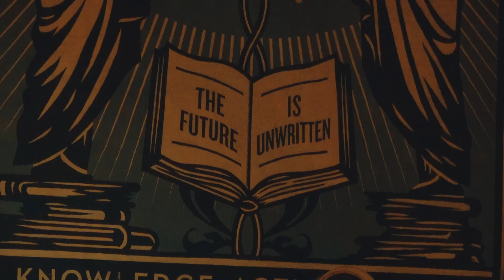Des jours #1846 - J’ai vu Paris suer